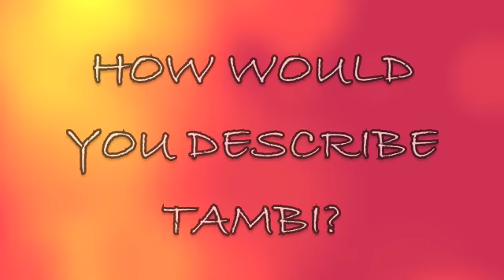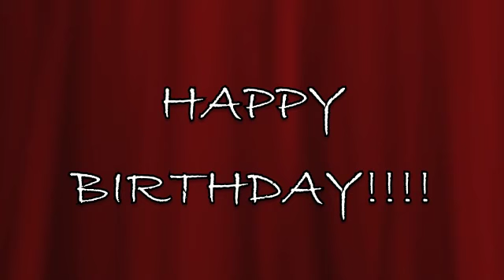TAMBIS HAPPY BIRTHDAY AND OUT TAKES